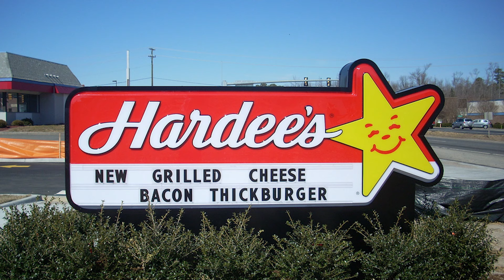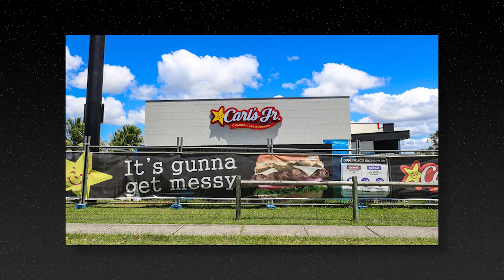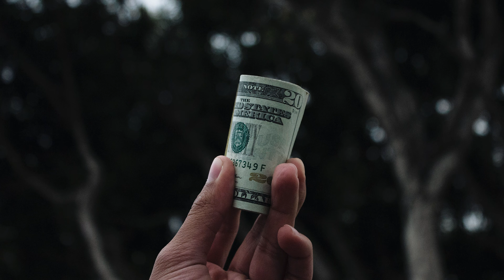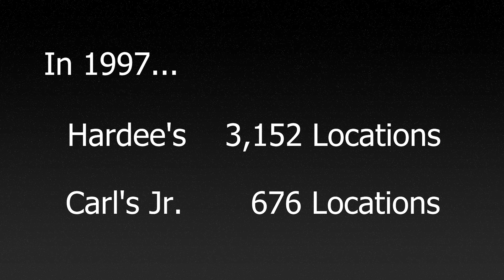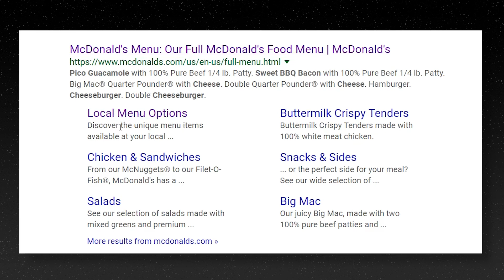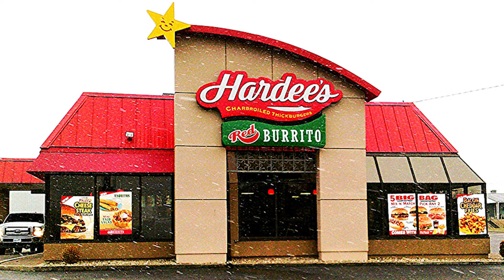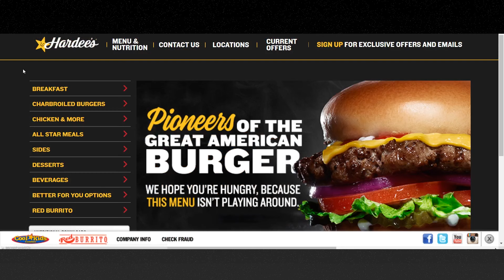Carl's Jr. and Hardee's - Why Two Different Names?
When looking at the logos or the menus it's clear that Carl's Jr. and Hardee's are related in some way. So what's going on? Do they have the same owners? If so, why the different names? This video answers those questions and tells the unique story of both restaurants.